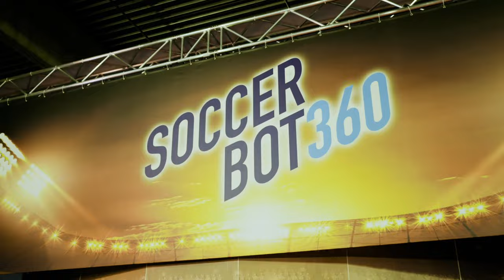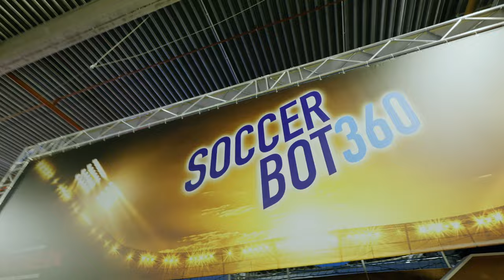Ochtrup | Sportwerk-Ochtrup | Soccerbot360 Eröffnung am Sonntag um 11 Uhr (24.10.2021) | kostenlo...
Ihr seid der Wahnsinn 😍! Schon nach den ersten Stunden sind 75% der Tickets vergeben!

Wenn ihr euch genauso wie wir auf die Eröffnung des SoccerBots360 freut - dann sichert euch noch schnell eines der letzten kostenlosen Tickets

Im Video seht ihr, wie unsere Talente Oskar, Julius und Janik schon ordentlich Gas geben beim Training im  SoccerBot360 ⚽💥

kostenlos den soccerbot360 testen am 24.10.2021 im  Sportwerk Ochtrup